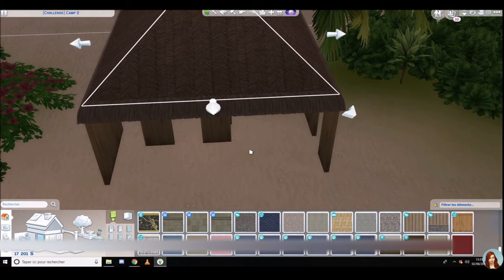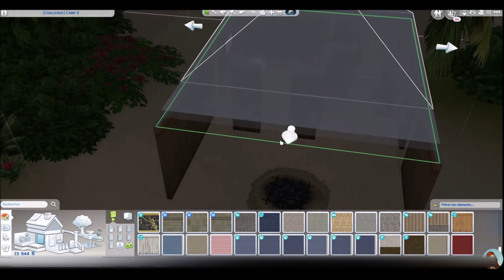La maladie - VOYAGE SURPRISE Ep. 4 - SIMS 4 fr